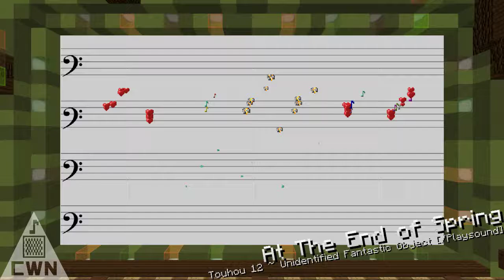At The End of Spring (v2) | 春の湊に - Note Block Song - Touhou 12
I have recreated At The End of Spring from Touhou 12 ~ Unidentified Fantastic Object in Note Blocks. Hope you enjoy!

I recreated it because in the southern hemisphere, it's the end of spring!! Couldn't be more relevant (here, that is.)

Here are the copyright terms for the Undertale and Touhou music:
I've contacted the creator of Cave Story and he said is it was OK to remix as long that it isn't sold. (Email log

Other cover songs can be removed by their original author(s) at their own discretion.